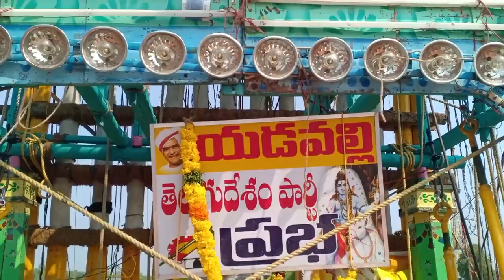ప్రమాదవశాత్తు నేలకొరిగిన యడవల్లి ప్రభ | Yadavalli Prabha 2024 | Kotappakonda Prabhalu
హై టెన్షన్ వైర్ దాటుతూ ప్రమాదవశాత్తు పడిపోయిన యడవల్లి ప్రభ
Kotappakonda Tirunala 2024
Kotappakonda Prabhalu
Kotappakonda is a holy hill, situated in Palnadu district, Andhra Pradesh, India.
It is located 20 kilometers from Narasaraopet and Chilakaluripet city and 62 kilometers south west of Guntur City.
కోటప్పకొండ, పల్నాడు జిల్లా, నరసరావుపేట మండలం, యల్లమంద గ్రామ పరిధిలో ఉన్న త్రికోటేశ్వరుని సన్నిధి. ఇది ఆంధ్రప్రదేశ్ రాష్ట్రంలోనే ప్రసిద్ధి చెందిన మహిమాన్విత క్షేత్రం. ఇక్కడ స్వర్గలోక అది నేత ఇంద్ర దేవుడు, వైకుంఠ అధినేత విష్ణు, కైలాశాధినేత అయిన ఆ మహా శివుడు త్రికోటేశ్వరుని రూపంలో కొలువైన దివ్య సన్నిధి ఈ కొండ. యల్లమంద కోటయ్యగా భక్తులకు ప్రీతి పాత్రుడైన శివుడు కోటప్పకొండలో కొలువై భక్తుల కొంగు బంగారంగా విలసిల్లుతున్నాడు. ప్రతి ఏటా కార్తీకమాసంలో కోటప్పకొండ తిరుణాళ్ళు, కార్తీక వన సమారాధనలు కూడా జరుగుతాయి. ఈ తిరణాళ్లలో చుట్టుప్రక్కల ఊర్లనుండి ప్రభలతో భక్తులు దేవాలయాన్ని దర్శిస్తారు.
narasaraopet kotappakonda tirunala,
kotappakonda tirunala problem,
kotappakonda tirunala prabhu,
prabhalu kotappakonda,
shivaratri kotappakonda tirunala,
kotappakonda tirunala telugu,
kotappakonda prabhalu videos,
kotappakonda tirunala 2024
kotappakonda prabhalu,
kotappakonda prabhalu 2024,
kotappakonda prabhalu songs,
kotappakonda prabhalu 2023 tdp,
kotappakonda prabhalu dance,
7th class kotappakonda prabhalu,
kotappakonda prabhalu events,
kotappakonda janasena prabhalu 2023,
kotappakonda prabhalu 2023 kavuru,
kotappakonda prabhalu lighting,
shivaratri kotappakonda prabhalu,
kotappakonda prabhalu tdp,
kotappakonda prabhalu tirunelveli,
kotappakonda ysrcp prabhalu 2023
kammavaripalem prabha 2024,
kammavaripalem ysrcp prabha
kavuru prabha 2024,
sivaji about kavuru prabha,
shivaji about kavuru prabha,
prabhalu kotappakonda,
kavuru prabha video,
prabhala dance
appapuram prabha,
appapuram prabha 2024,
appapuram village
kotappakonda tirunala prabhalu
shivaratri kotappakonda tirunala
kotappakonda thirunaal